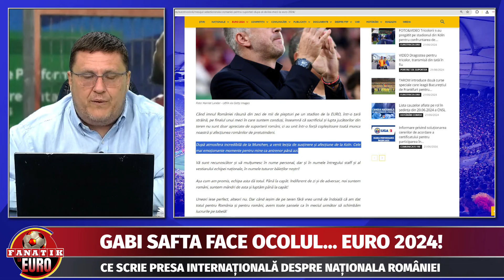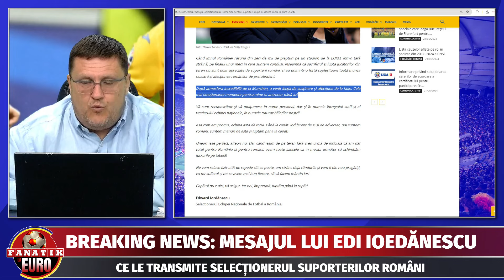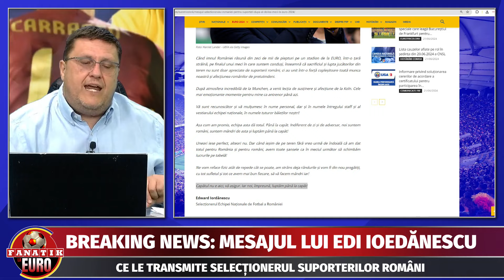Edi Iordanescu, ANUNT de ULTIMA ORA dupa INFRANGEREA Romaniei cu Belgia, scor 0-2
Mesajul emotionant transmis de selectionerul Edi Iordanescu dupa meciul Romania - Belgia 0-2. Ce anunt de ultima ora a facut Edi Iordanescu inaintea meciului cu Slovacia, decisiv pentru calificarea in optimile de finala ale Euro 2024.